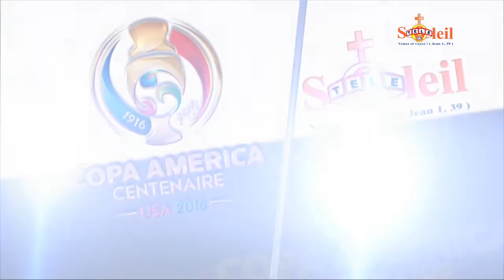Hola Sports avec Wilguens et Midy sur Télé Soleil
Hola Sports, émission sportive télévisée la plus regardé en Haïti

Abonnez-vous à ma chaine et ne ratez aucune de mes vidéos en activant la choche de notifications... Merci de nous laisser un like et de faire un commentaire et surtout de partager cette vidéo.